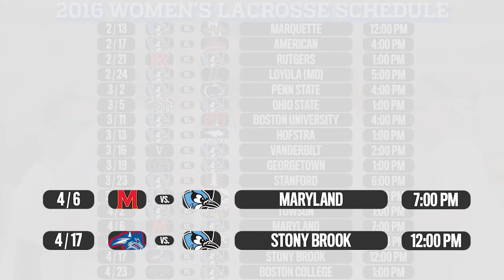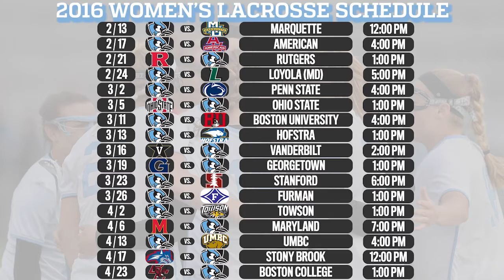2016 Women's Lacrosse Schedule Announcement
The 2016 Women's Lacrosse Schedule is finally here! Mark Natale and Head Coach Janine Tucker sit down to discuss the upcoming matchups throughout the 2016 season.